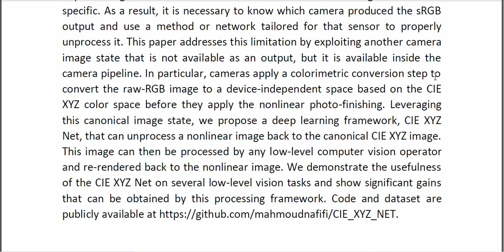CIE XYZ Net Unprocessing Images for Low Level Computer Vision Tasks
* Complete Source Code
* Complete Documentation
* Complete Presentation Slides
* Flow Diagram
* Database File
* Screenshots
* Execution Procedure
* Readme File
* Video Tutorials
* Supporting Softwares
Support Specialization
* 24/7 Support
* Ticketing System
* Voice Conference
* Video On Demand
* Remote Connectivity
* Document Customization